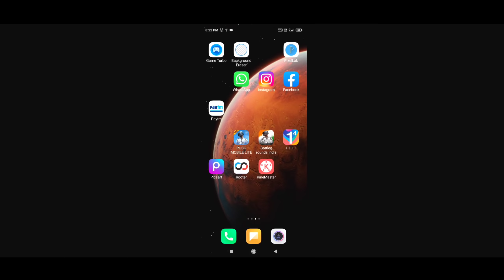3GB RAM VS 6GB RAM | PUBG LITE EVERY PLAYER JOURNEY🥺😞 |SAMSUNG,A3,A5,A6,A7,J2,J5,J7, S5,S6,S7,S9,A10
3GB RAM VS 6GB RAM | PUBG LITE EVERY PLAYER JOURNEY🥺😞 |SAMSUNG,A3,A5,A6,A7,J2,J5,J7, S5,S6,S7,S9,A10

Game Name. DELTA〆GuruYT